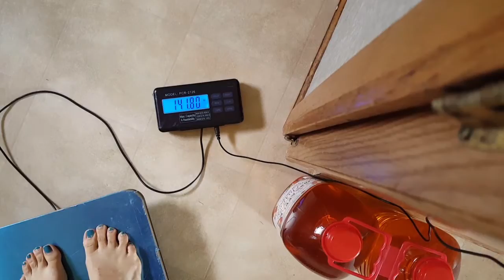Fit 4 Life challenge, July 17, 2017